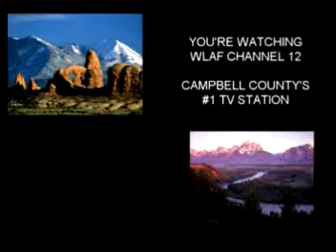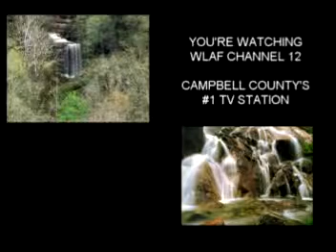caryville meeting 4-13-15